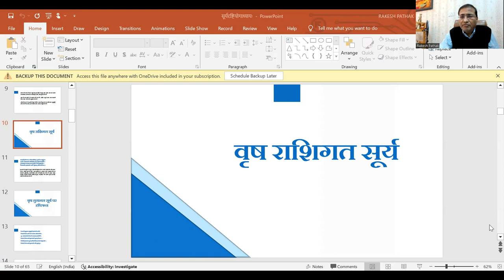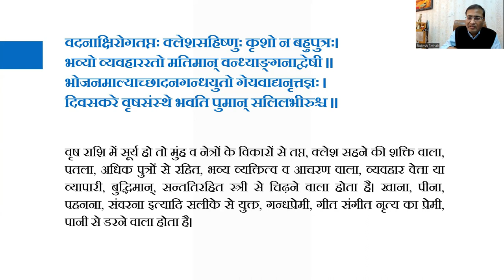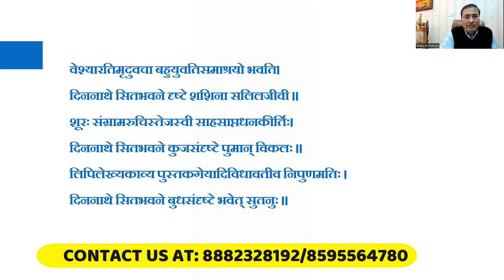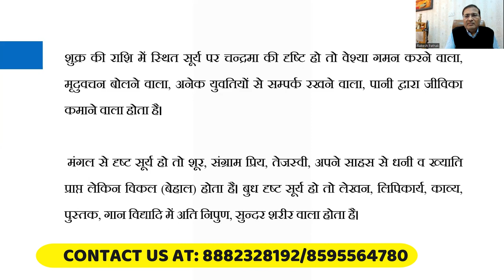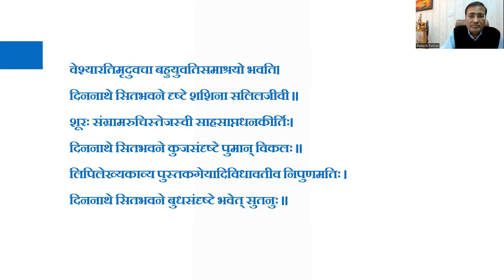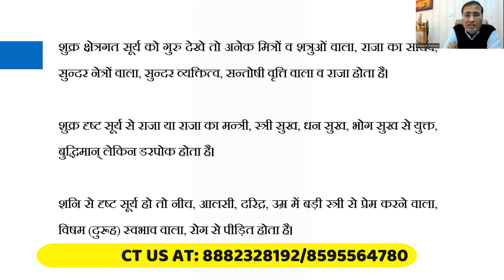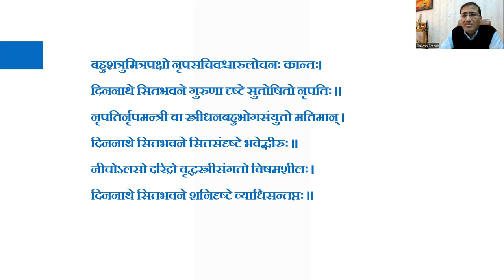"सूर्य के विभिन्न राशियों में फल तथा दृष्टि की शक्ति और आपके भाग्य पर इसका प्रभाव"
Lecture-33-Part 1-संतान कब और कैसी होगी जाने ज्योतिष के द्वारा | 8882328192 , 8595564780

Your Query:
d7 chart analysis
shivani astro
saptamsa chart analysis
d7 chart
rahu mahadasha chandra antardasha
rahu mahadasha mars antardasha
rahu mahadasha moon antardasha
saptansh kundli kaise dekhe
astrology odia
astronomy and astrology.